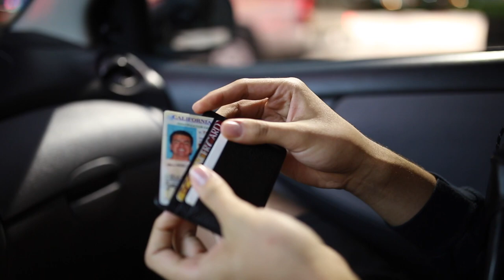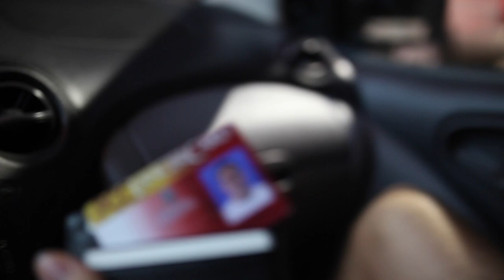WORLDS BEST FRIES?!?!?!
FOLLOW ME   (Vlog#196)